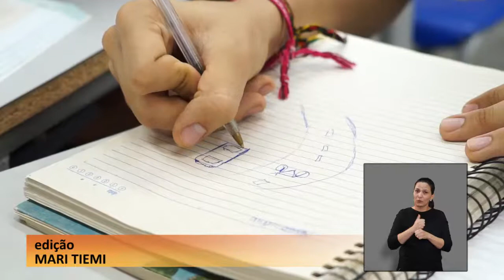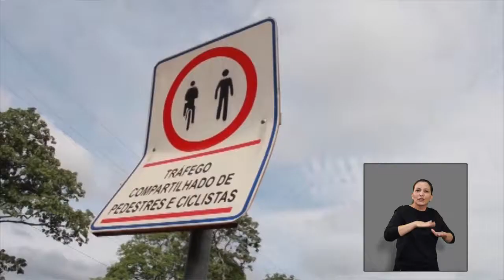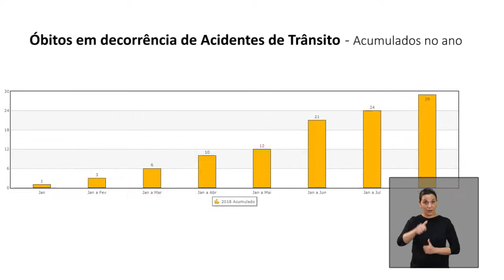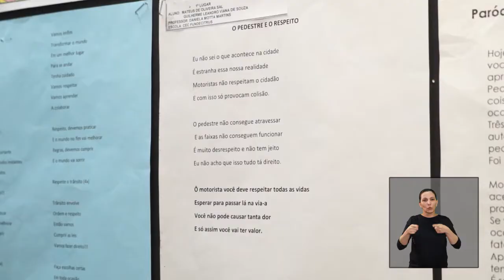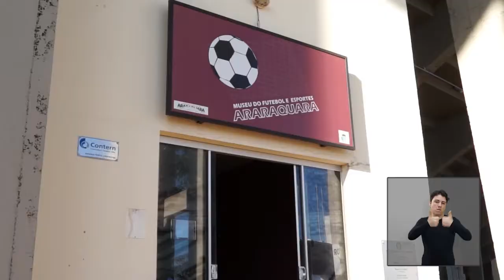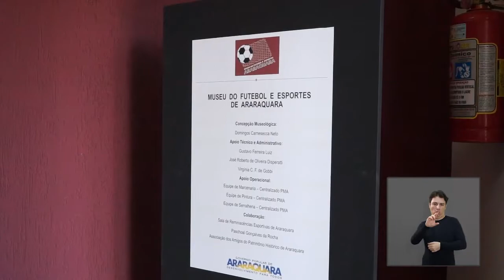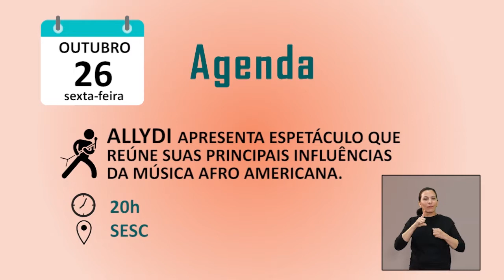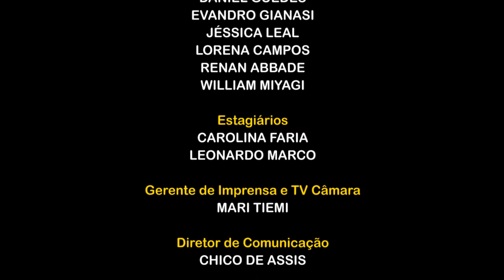Câmara Revista Nº5